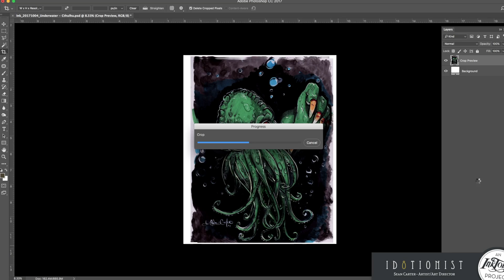Inktober | 2017 04 | Underwater - Cthulhu (carterartist | id8tionist)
Theme

Please feel free to critique and of course let me know if you are participating and where.